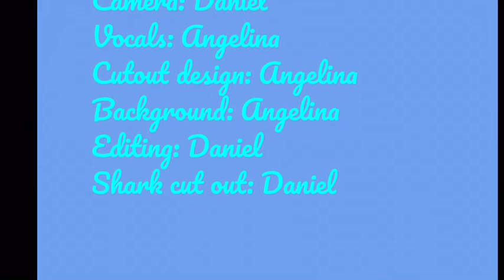Angelina – Soul Surfer by Bethany Hamilton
Angelina - Book Club Group Project (Book Trailer) with Daniel .